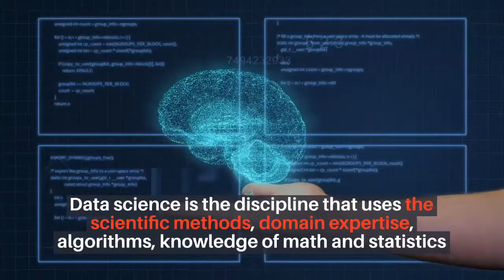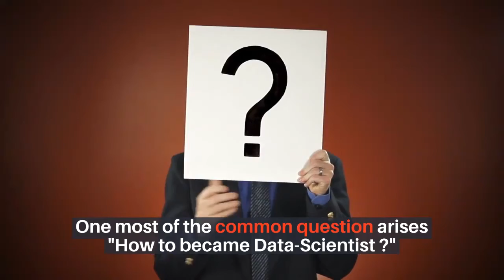How to become a Data Scientists | 9 Must have skills you need to become a Data Scientist - ICSS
How to become a Data Scientist is one of the most common questions amongst all of you in this growing 21 st century. Learning data science, as a part of knowledge in today’s World, can hardly be avoided.

The major reason behind this is that, there will be a constant stream of analytic talent which will be required in all industries, where companies collect and use data for their competitive advantages.

Data science is mainly an inter-disciplinary field that uses scientific methods, processes, algorithms and systems to extract knowledge and insights from many structural and unstructured data. Data science is related to data mining, deep learning and big data. It uses techniques and theories drawn from many fields within the context of mathematics, statistics, calculus, computer science, domain knowledge and information science.

Watch this video it will be helpful for you if you want to grow your career in data science.